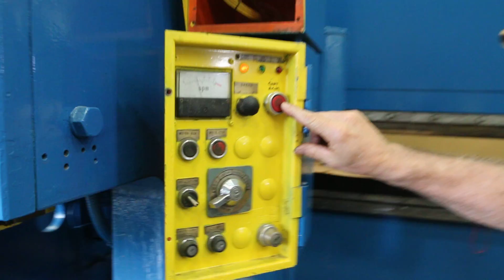65899 AIDA GAP FRAME PRESS